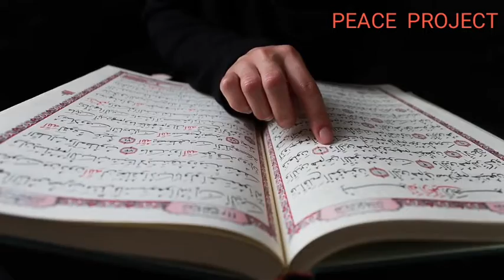ফজরের নামাজের ১০ উপকারিতা ও ফজিলত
(১) ফজরের সালাত মুমিন ও মুনাফিকের মধ্যে পার্থক্যকারী, কেননা রাসূল সল্লাল্লাহু আলাইহি ওয়াসাল্লাম বলেছেন, মুনাফিকের জন্য ফজর সালাত আদায় কষ্টকর! (বুখারি হাদিস: ৬৫৭, ৬৪৪, ২৪২০, ৭২২৪; মুসলিম হাদিস ৬৬১)।

(২) রাসূল (সা.) বলেন, ‘যে ব্যক্তি ফজরের সালাত আদায় করে, সে ব্যক্তি ওইদিন আল্লাহর জিম্মায় চলে যায়। অর্থাৎ স্বয়ং আল্লাহ তায়ালা ওই ব্যক্তির দায়িত্ব নেন। (সহিহ মুসলিম, তিরমিজি ২১৮৪)।

(৩) রাসূল (সা.) বলেছেন, ‘যে ব্যক্তি ফজরের সালাত আদায় করবে, আল্লাহর ফেরেশতারা আল্লাহর কাছে ওই ব্যক্তিকে ভালো মানুষ হিসেবে সাক্ষী দেবে। (বুখারি, মুসলিম)।

(৪) রাসূল সল্লাল্লাহু আলাইহি ওয়াসাল্লাম বলেছেন, ‘যে ব্যক্তি ফজর সালাত জামাতের সঙ্গে আদায় করে, আল্লাহ তায়ালা তার আমলে দাঁড়িয়ে সারারাত নফল নামাজ আদায়ের সওয়াব দিয়ে দেন! (সহিহ মুসলিম: ১০৯৬)।

(৫) রাসূল (সা.) বলেছেন, ‘যে ব্যক্তি ভোরে হেঁটে হেঁটে ফজরের সালাত আদায়ের জন্য মসজিদে প্রবেশ করবে, আল্লাহ তায়ালা কেয়ামতের দিন তার জন্য পরিপূর্ণ আলো দান করবেন। (আবু দাউদ: ৪৯৪)।

(৬) যে ব্যক্তি ফজরের সালাত আদায় করবে, আল্লাহ তাকে জান্নাতের সবচেয়ে বড় নিয়ামত দান করবেন। অথাৎ সে আল্লাহর দিদার লাভ করবে, এবং জান্নাতি ওই ব্যক্তি আল্লাহকে পূর্ণিমার রাতের আকাশের চাঁদের মতোই স্পষ্ট দেখবে। (বুখারি: ৫৭৩)।

(৭) যে ব্যক্তি নিয়মিত ফজরের সালাত আদায় করবে, সে কখোনোই জাহান্নামে প্রবেশ করবে না। (সহিহ মুসলিম: ৬৩৪)।

(৮) ফজরের সালাত আদায়কারী, রাসূল (সা.) এর বরকতের দোয়া লাভ করবেন। (সুনানে আবু দাউদ, মুসনাদে আহমাদ)।

(৯) ফজরের দুরাকাত সুন্নত সালাত, দুনিয়া ও তার মাঝে যা কিছু আছে তারচেয়ে উত্তম। (জামে তিরমিজি: ৪১৬)।

(১০) ফজরের সালাত আদায়ের ফলে ব্যক্তির মন ফুরফুরে, প্রফুল্ল হয়ে যায়। (সহিহ বুখারি, সহিহ মুসলিম)